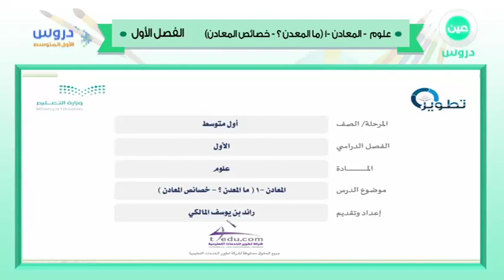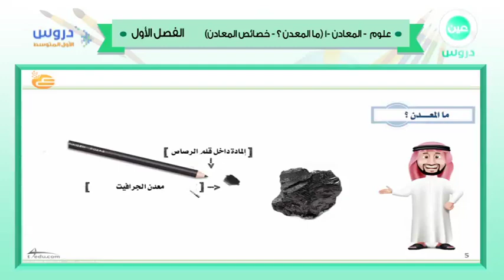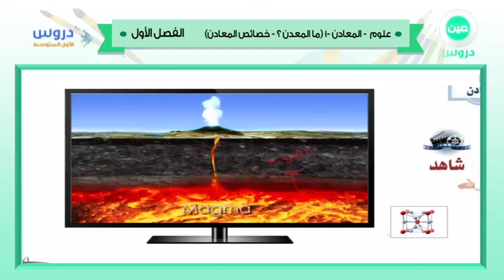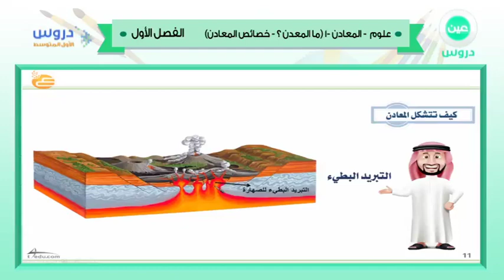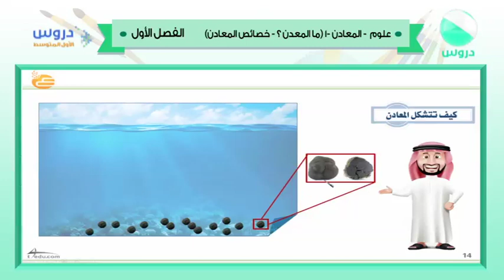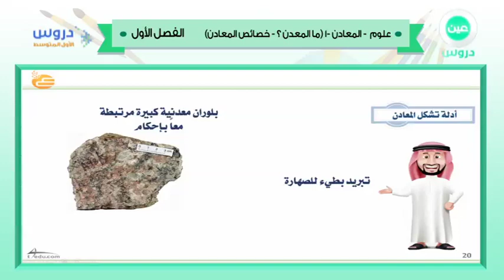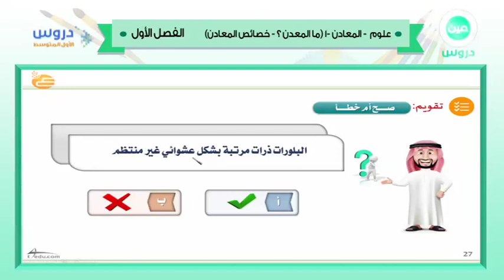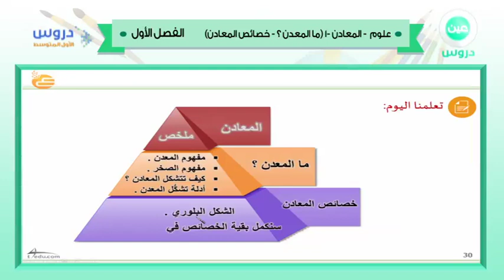الأول المتوسط | الفصل الدراسي الأول 1438 | علوم | خصائص المعادن